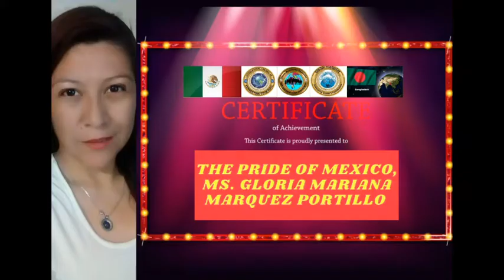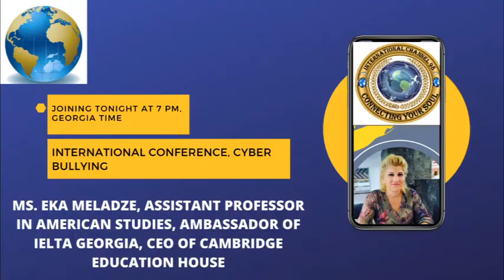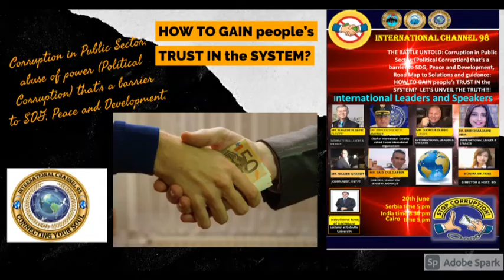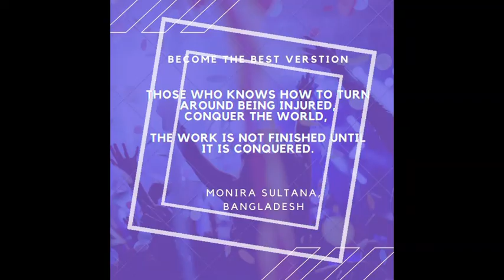WOMEN'S & CHILD'S RIGHTS: INTERNATIONAL CONFERENCE: GLOBAL LEADERS MEET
UPCOMING INTERNATIONAL CONFERENCE: GLOBAL LEADERS MEET, 15/07/2021